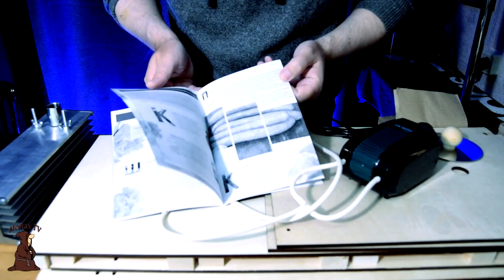Скумбрия Холодного копчения в домашних условиях с дымогенератором Hobbi Smoke и обзор коптильни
Поддержать Монаха:
Обзор коптильни с дымогенератором Hobbi Smoke в которой приготовил Скумбрию холодного копчения! И скажу я Вам, это просто объедение!) 10 рыбин разлетелись по друзьям и родственникам и от всех только положительные отзывы! Это очень радует!